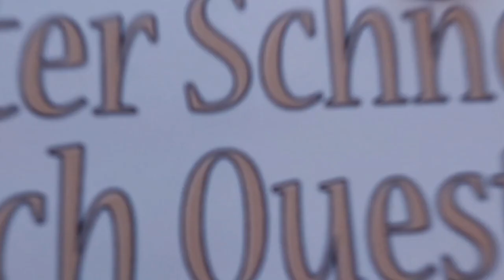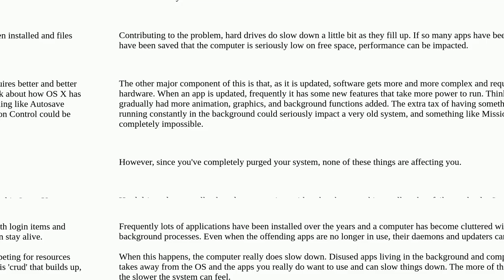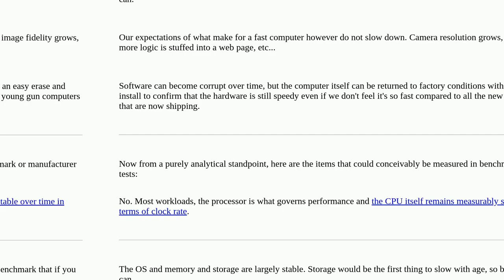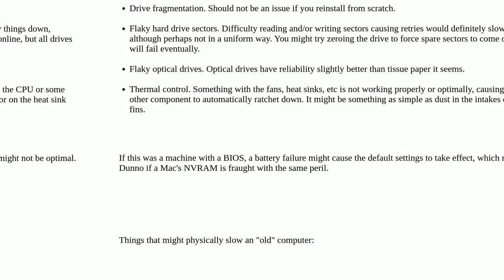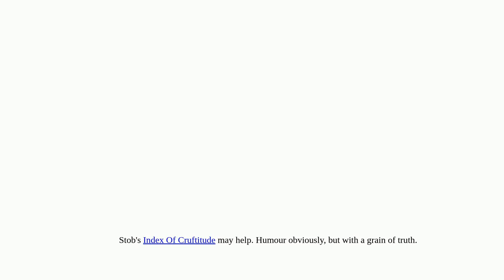Apple: Do computers slow down as they age?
Do computers slow down as they age?

A special thanks goes out to the community

  performance mac